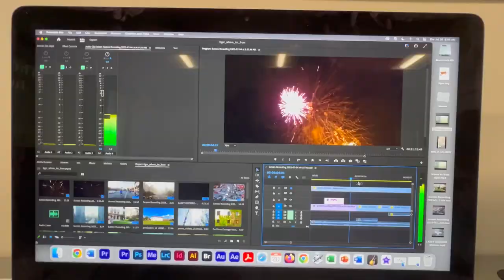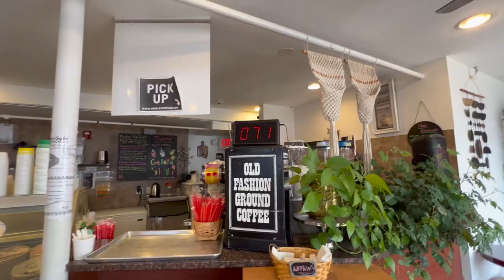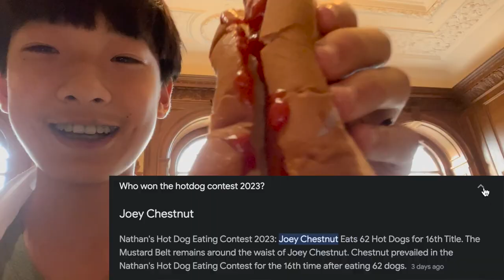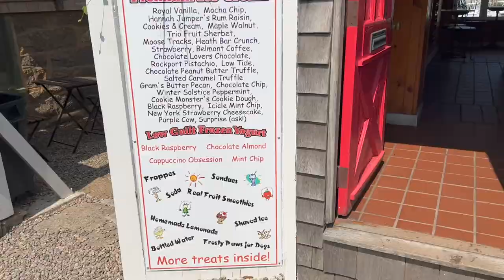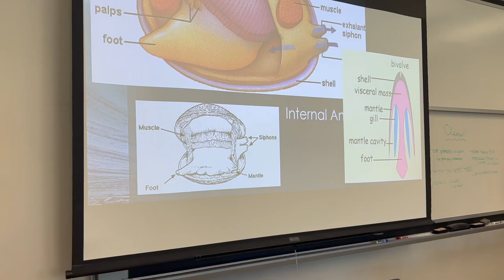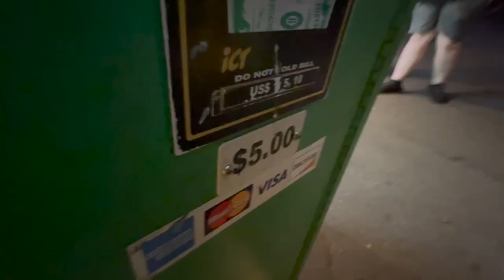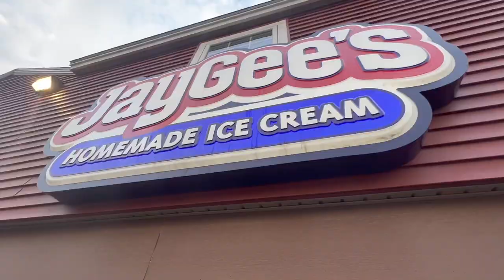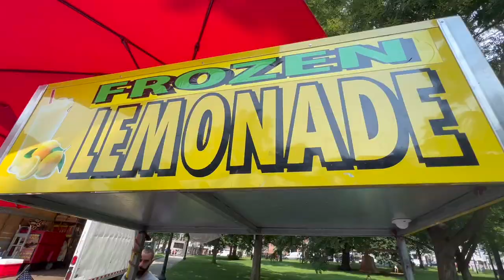I Spent a Summer in the Top Ranked High School | Phillips Andover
Best summer ever!

All rights of the footage in this video belong to Andover.
Drone footage in 00:04 belongs to caz usa
Shout out to: @decisivegoat1321 (Aarav), Amerson, and Gabriel
Thanks to our supporters:
Yousef
Wael
Loulou
Lev
Laitho
Ibrahim
Tameem
(Note: 100% profit from merch goes to MSF charity)

Timecodes:
0:00 - Intro
0:26 - Campus Tour
0:46 - Day In Life
1:42 - Trips & Fun
9:24 - Outro